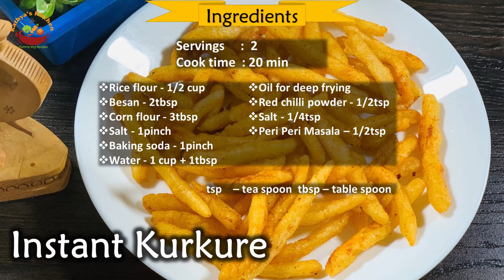Instant Kurkure recipe | How to make Kurkure at home | Rice Kurkure Recipe | Instant Snacks recipe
Servings - 2
Cook time - 20min

Ingredients

Besan - 2tbsp
Corn flour - 3tbsp
Salt - 1pinch
Baking soda - 1pinch
Water - 1 cup + 1tbsp
Salt - 1/4tsp
Peri Peri Masala - 1/2tsp
Enjoy watching and cooking delicious, tasty, healthy and yummy vegetarian recipes.